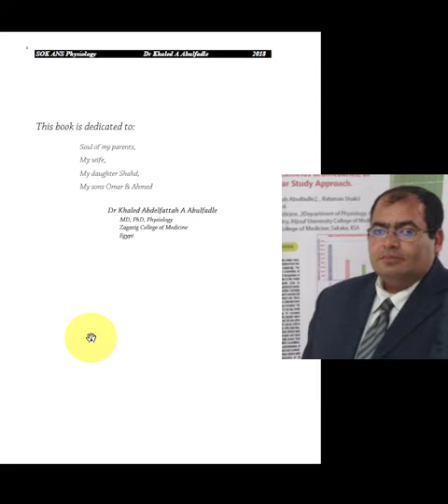SOK Autonomic Nervous System Physiology Textbook (2018) by Dr Khaled A Abulfadle (Free Download)